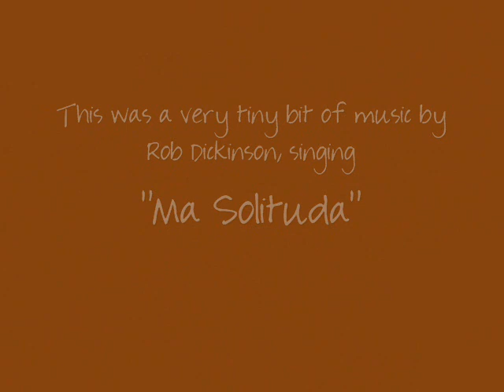Rob Dickinson "Ma Solituda" live clip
A teaser clip of Rob in Scottsdale, Arizona